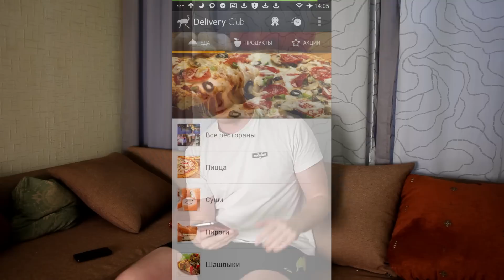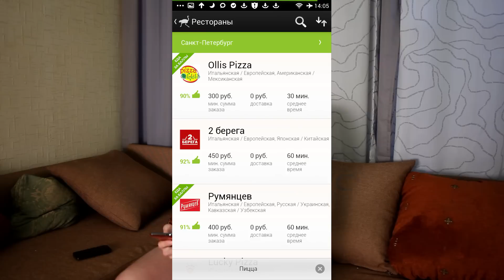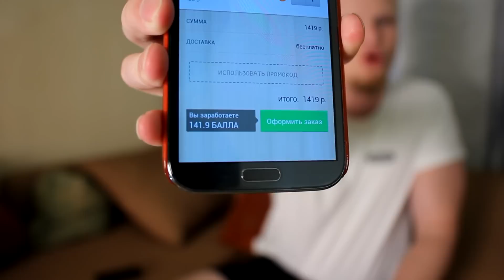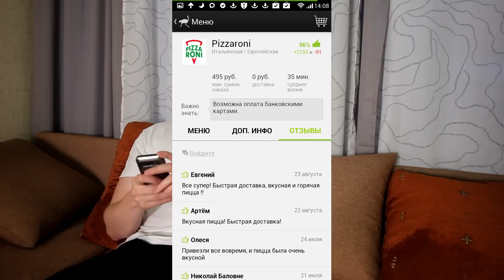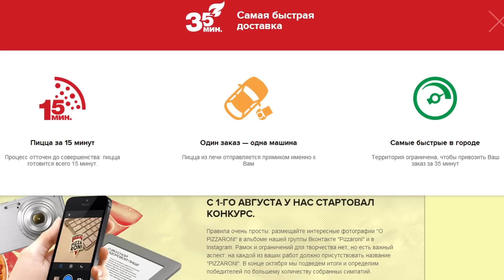Славный Обзор Pizzaroni + приложение Delivery Club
Приложение Delivery Club для Android пепячника - @pepyachnic пепячника - @pepyachnic Мой мерч